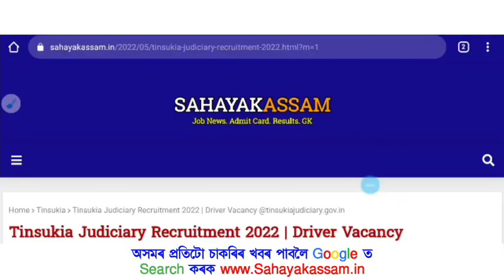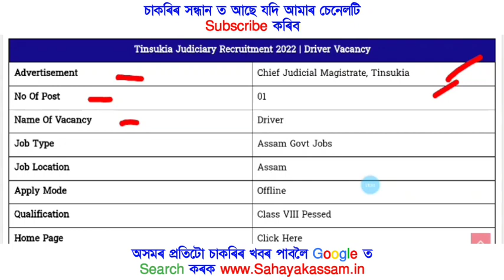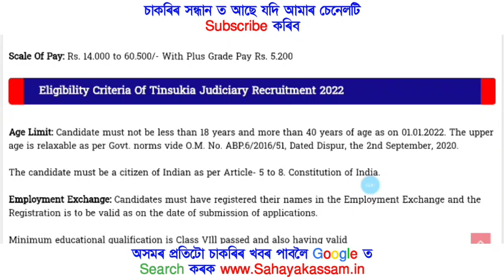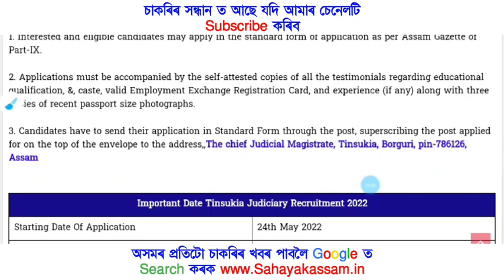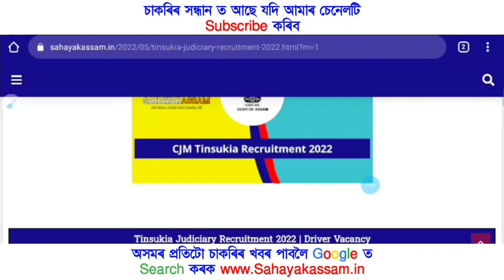Big Update ! Driver Vacancy In Assam ! 8th Pass Job ! Assam Govt Job ! Apply Now ! Sahayak Assam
Google Search 🔍 SahayakAssam

Video Covered:
Chief Judicial Magistrate, tinsukia
Judiciary Job tinsukia
Assam Government Job
Assam Govt Job Apply
Sahayak Assam
8th Pass Job Assam
10th Pass Job Assam
CJM vacancy in Assam
Driver Vacancy in Assam